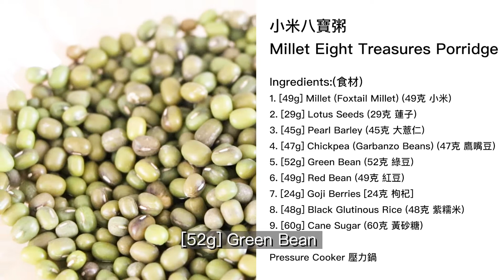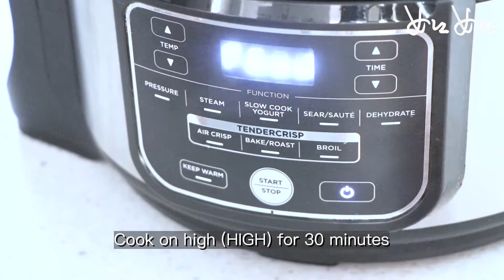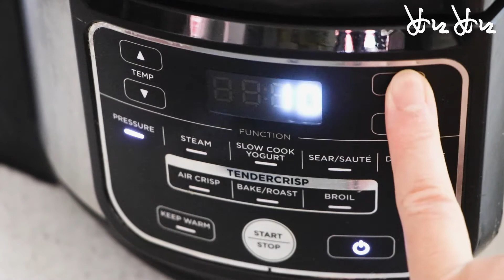[ENG]小米八寶粥Millet Eight Treasures Porridge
小米八寶粥
Millet Eight Treasures Porridge

Ingredients:(材料)

1. [49g] Millet(Foxtail Millet)(49克 小米)
2. [29g] Lotus Seeds (29克 蓮子)
3. [45g] Pearl Barley (45克 大薏仁)
4. [47g ] Chickpea (Garbanzo Beans) (47克 鷹嘴豆)
5. [52g] Mung Bean (52克 綠豆)
6. [49g] Red Bean ( 49克 紅豆)
7. [24g] Goji Berries [24克 枸杞]
8. [48g] Black Glutinous Rice (48克 紫糯米)
9. [60g] Cane Sugar (60克 黃砂糖)

Pressure Cooker 壓力鍋

如如食譜完整視頻  FULL RURURECIPE vegetarian recipe videos:
如如食譜 RURURECIPE FULL videos: @rururecipe

如如食譜VR空間
RURURECIPE spatial VR space :